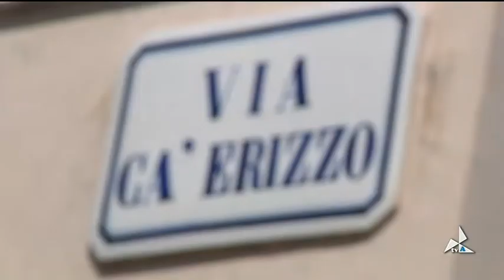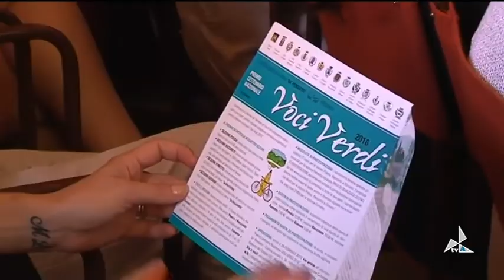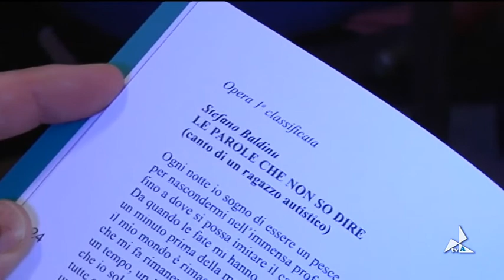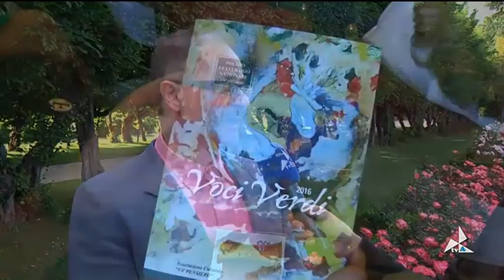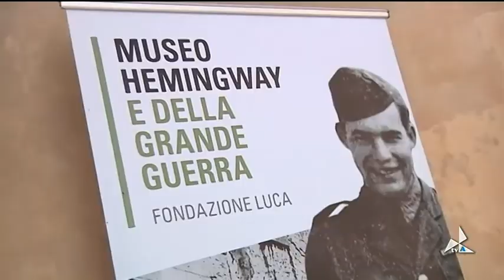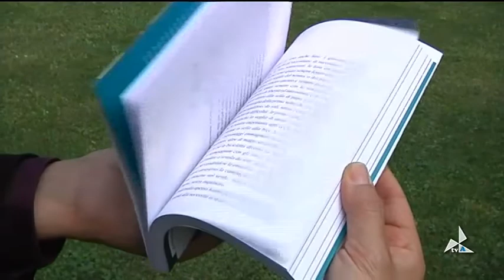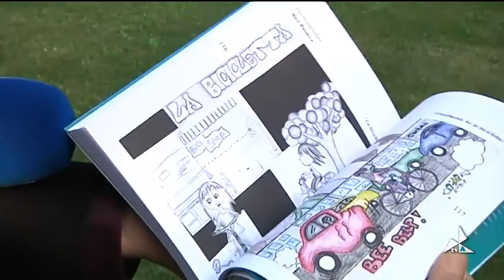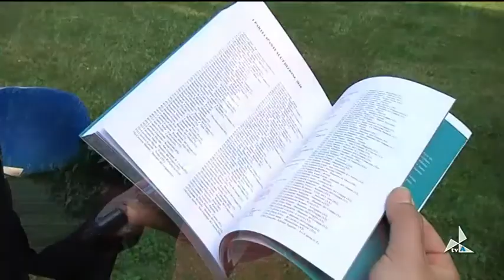mosaico03062016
mosaico_voci_verdi_2016